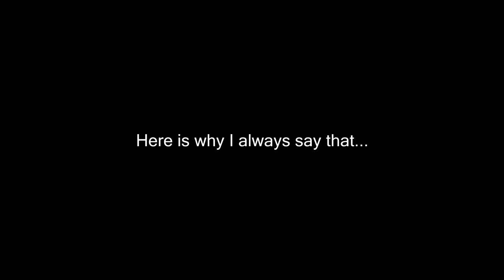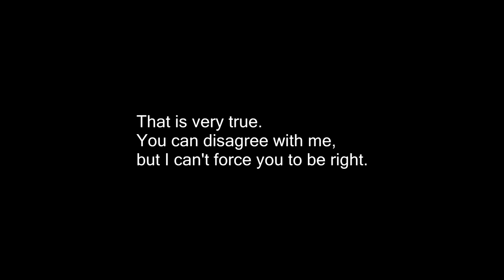COD: BO2 - VETERAN MODE!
THERE IS AN EVEN WIDER SELECTION!